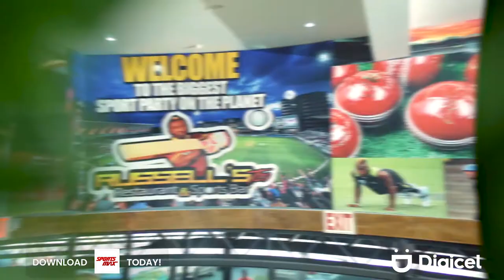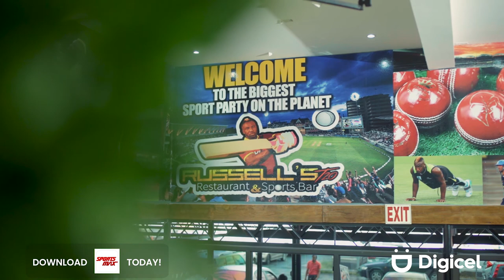Let's Talk Sports | S2E2 - Andre Russell